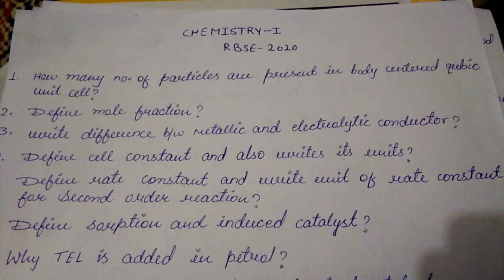Important question of Chemistry 12 Class Rbse